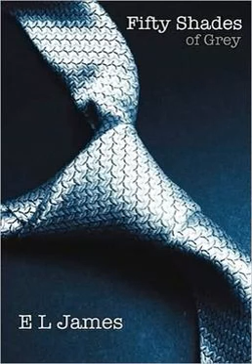Fifty Shades of Grey Plot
Fifty Shades of Grey is a 2011 erotic romance novel by British author E. L. James. It became the first instalment in the Fifty Shades novel series that follows the deepening relationship between a college graduate, Anastasia Steele, and a young business magnate, Christian Grey. It is notable for its explicitly erotic scenes featuring elements of sexual practices involving BDSM (bondage/discipline, dominance/submission, and sadism/masochism). Originally self-published as an ebook and print-on-demand in June 2011, the publishing rights to the novel were acquired by Vintage Books in March 2012. Fifty Shades of Grey has topped best-seller lists around the world. It has been translated into 52 languages and set a record in the United Kingdom as the fastest-selling paperback of all time. Critical reception of the book, however, has tended towards the negative, with the quality of its prose generally seen as poor, while its portrayal of BDSM has been targeted for criticism from a variety of perspectives. Universal Pictures and Focus Features produced an American film adaptation, which was released on 13 February 2015, and was also panned upon release, though it was a box office success. The second and third volumes of the original trilogy, Fifty Shades Darker and Fifty Shades Freed, were published in 2012. The trilogy had sold over 150 million copies worldwide by October 2017. A version of the novel from Christian's point of view, Grey: Fifty Shades of Grey as Told by Christian, was published in June 2015 as the fourth book, followed by Darker: Fifty Shades Darker as Told by Christian in November 2017 and Freed: Fifty Shades Freed as Told by Christian in June 2021.